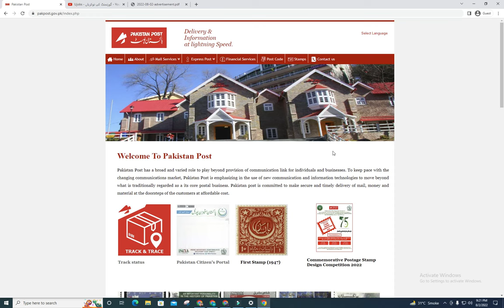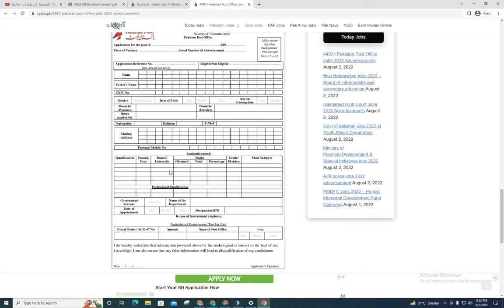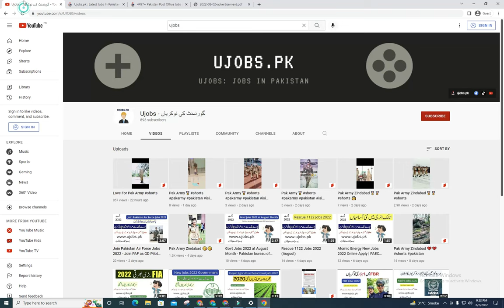4497+ Pakistan Post Office Jobs 2022 Advertisements